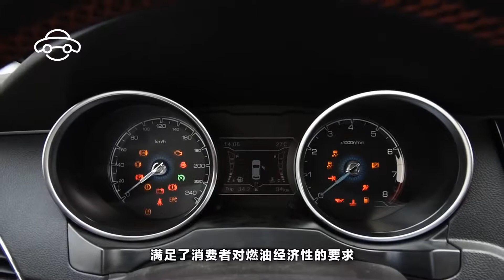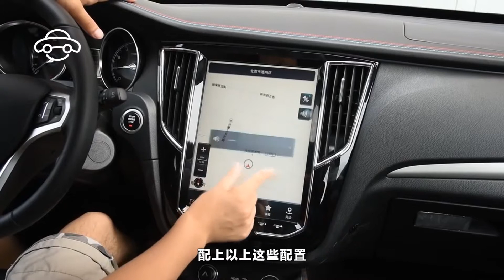售价仅6万，岳云鹏的专属座驾，你还有什么理由不买这车！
汽車現已成為每個家庭出行必備的交通工具了，家用汽車的選擇有講究，首先外型要好看，才能代表一家人的品味；其次，性能要好，油耗低，相信這是每個買車的消費者都會考慮的問題。除此之外，配置比較高的話就更好了。如果您也是同樣考慮這些的話，眾泰SR7通通都能滿足您，這不連小嶽嶽都選擇了這車，下車的氣場直接讓粉絲尖叫。